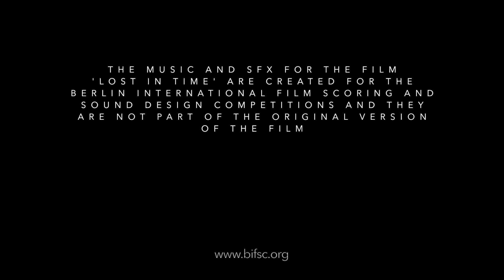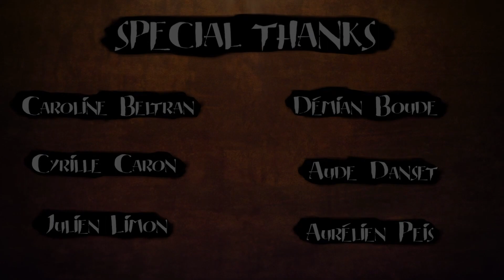Berlin International Film Festival Entry - McCarthy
This was my entry for the Belin International Film Festival soundtrack competition, a worldwide scoring event for composers. The video was provided by the BIFSC and the purpose was to write the music score for this short film. The sound effects, such as slamming doors and character sounds were also provided. The music was composed by me.